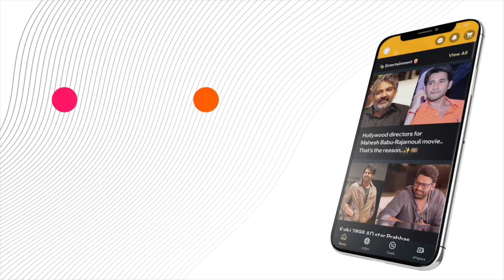HariHaraVeeramallu Teaser Launch Date Set!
🚀 Get ready for a mega cinematic treat! Watch our exclusive coverage of HariHaraVeeramallu teaser launch on May 2nd at 9 AM. Starring PawanKalyan, NidhhiAgerwal, and featuring music by MMKeeravani, plus glimpses of Bollywood's Bobby Deol. Don't miss out, tune in and experience the grandeur! 👇

or Download MediaFx App
on Android